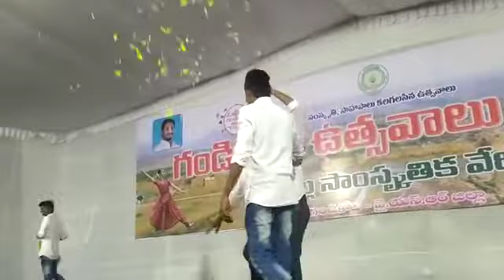YS Jagan | YSR in Assembly | Jagan Home | YS Jagan imitation by samll boy